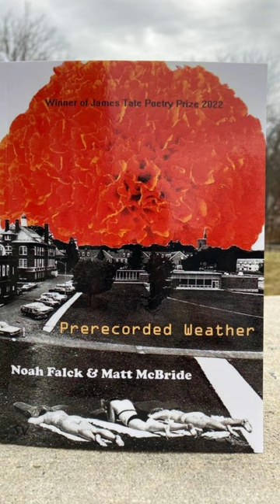Noah Falck Matt McBride Prerecorded Weather Release Party